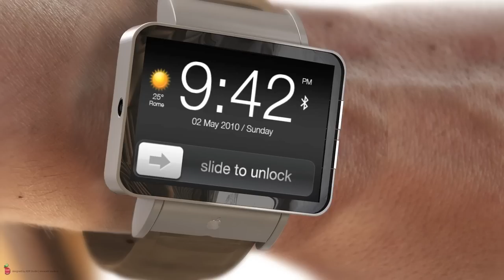BreakingItaly - Miss Italia: addio della RAI perché sessista?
LINK ALLE NOTIZIE DI OGGI:
Puntata di Parliamone! di oggi -